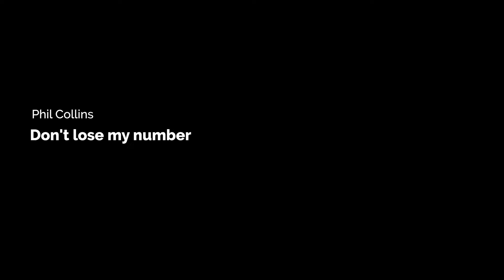Phil Collins-Don’t lose my Numbers (Bass Cover)